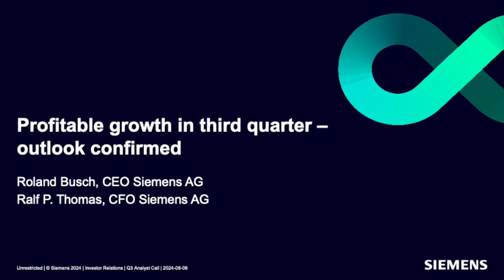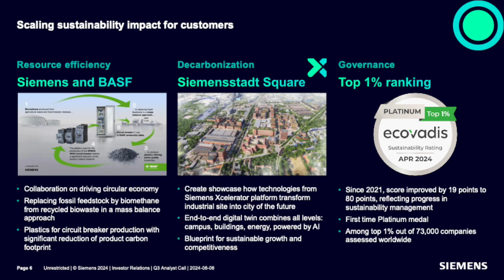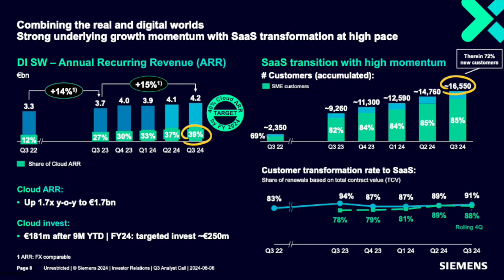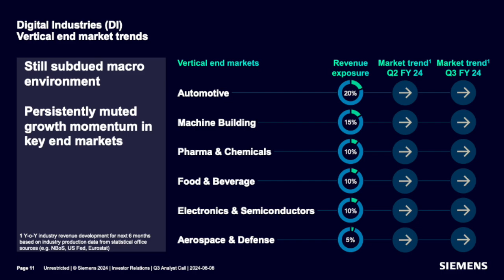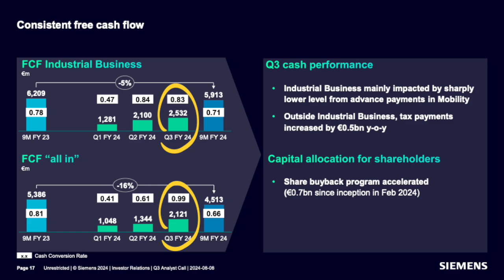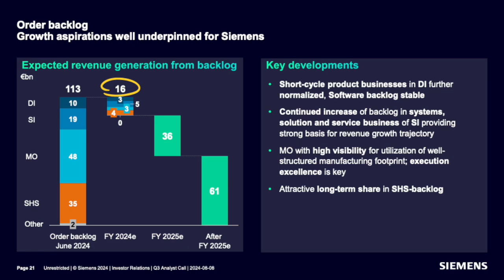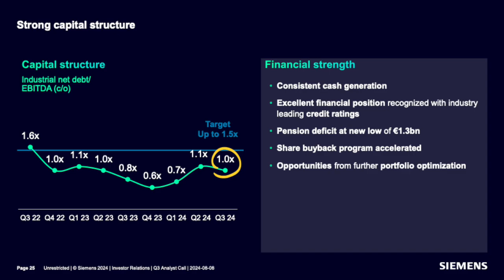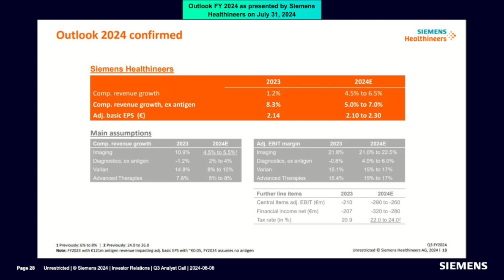Siemens SIEGY Q3 2024 Earnings Presentation